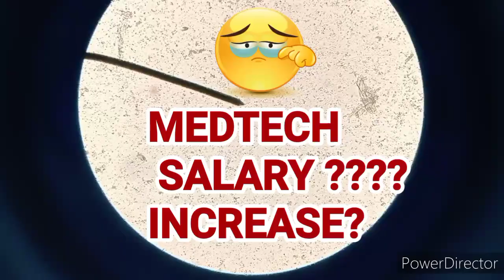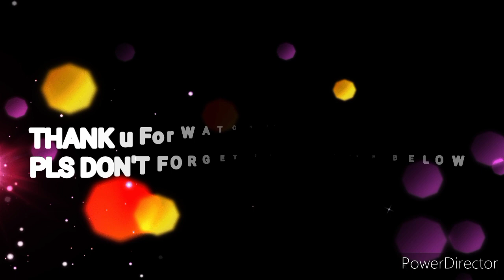MEDICAL TECHNOLOGIST SALARY (IT REALLy HURTS) eTiktok mo nalang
Salary Status of Medical Technologist in the Philippines (It Really Hurts
e.Tiktok mo Nalang)